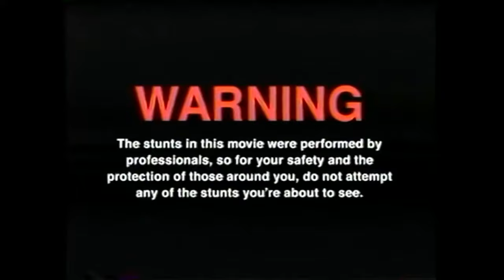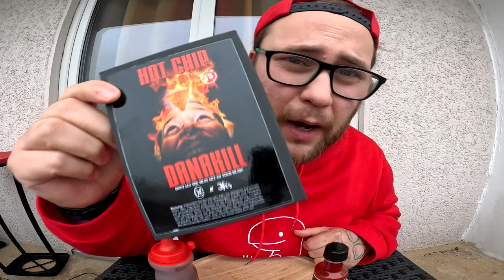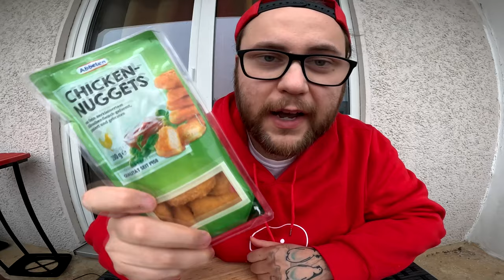Marc Gebauer DABBAHU 80.000 Scoville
GUMMA !!!

Hier seht ihr den Dreiteiler der Marc Gebauer Danakill Hot Challenge mit dem 9 Millionen Scoville Hot Chip und den 2 Hot Saucen Dabbahu und Erta Ale.